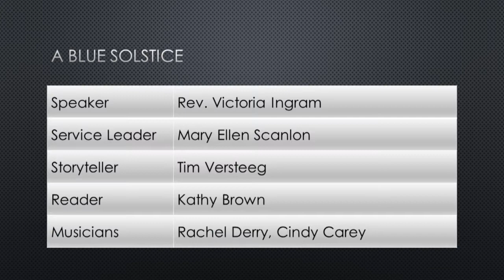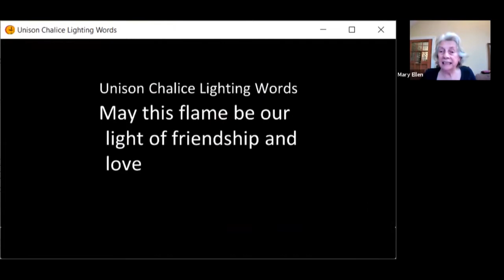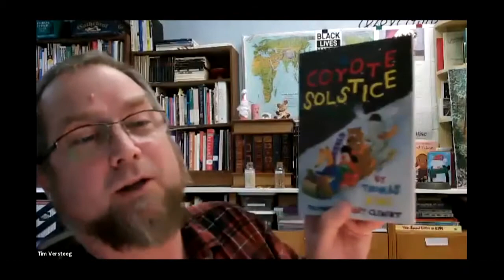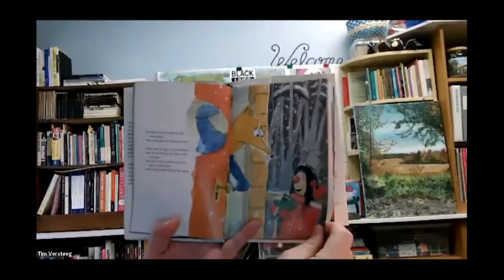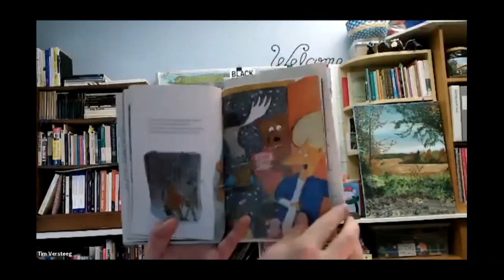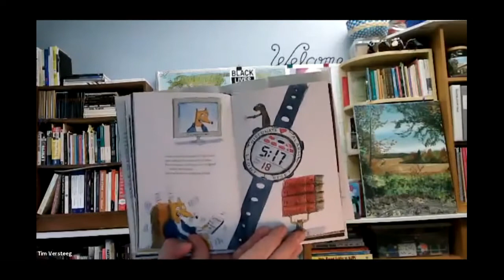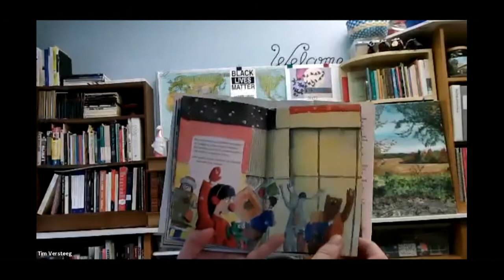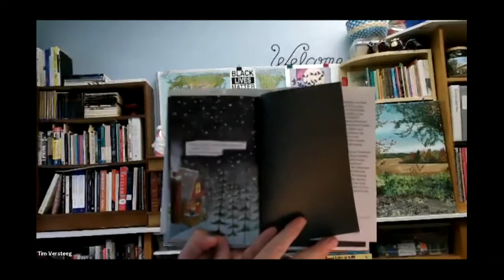Sunday Service - December 20, 2020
The First Unitarian Church of Hamilton
Sunday Service